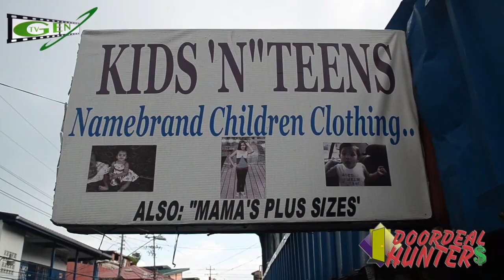KIDS AND THINGS2